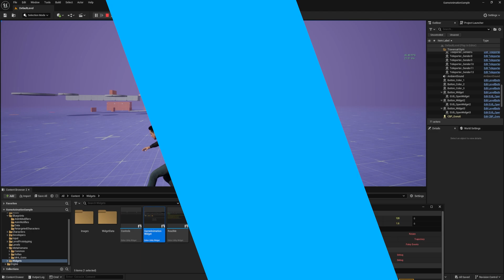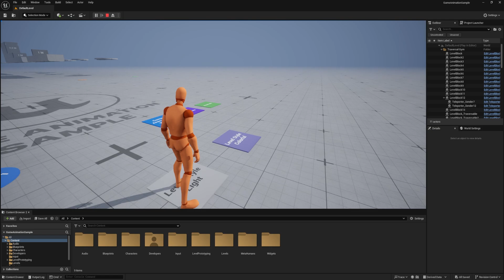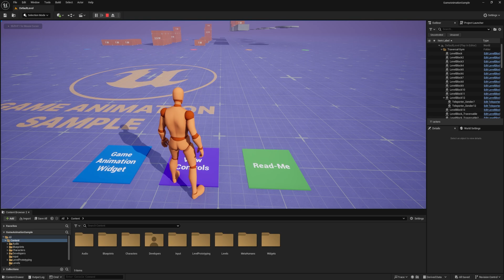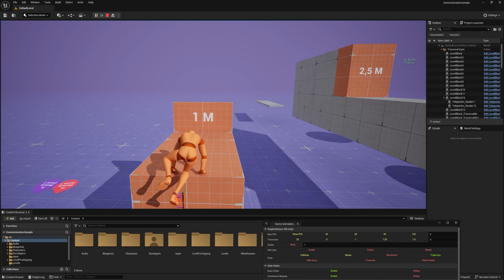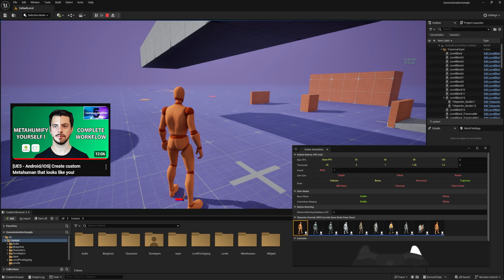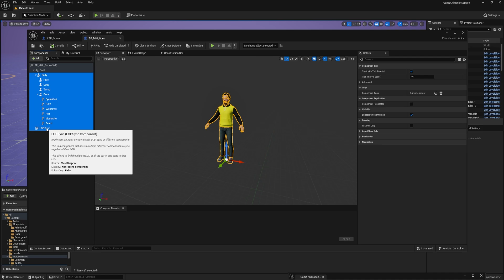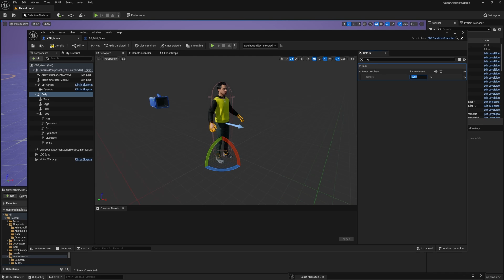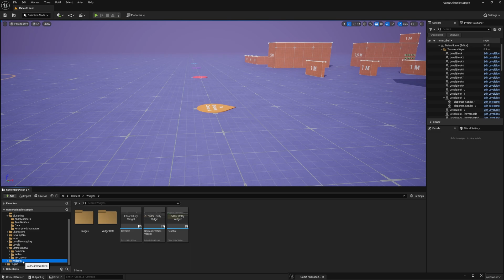[UE5] Import your Metahuman into the Game Animation Sample!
In this video we are going to see how to get the new Game Animation Sample project, see the Motion Matching in action and how to use our custom Metahumans with this great suite of controls and animations.

VOTE THE NEXT VIDEOS TOPIC here! (No need to be a subscriber to vote)

0:00 - Intro & Requirements
0:38 - Getting the Game Animation Sample project
1:15 - Demo level options overview
3:00 - Motion matching test
3:39 - Importing a Metahuman
4:54 - Setting up the blueprint
6:34 - Fixing construction script
7:55 - Add Metahuman to widget
8:35 - Final effect & Outro